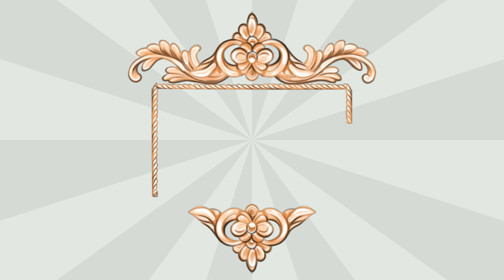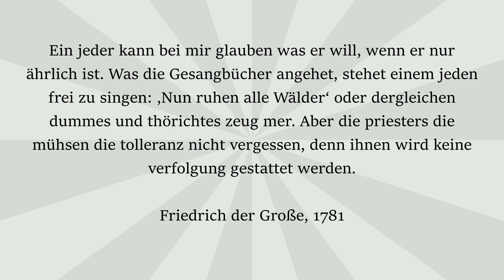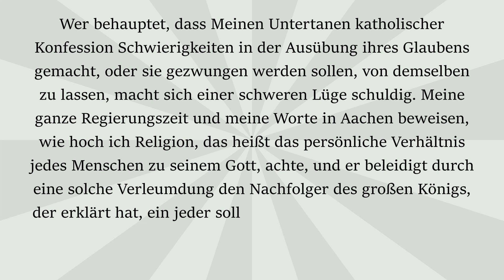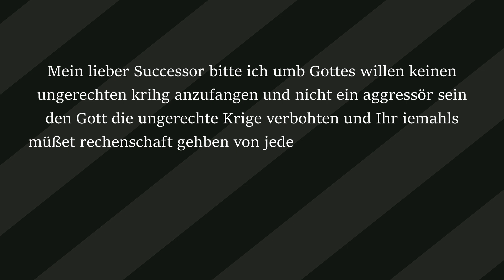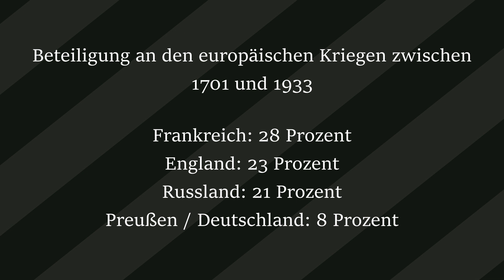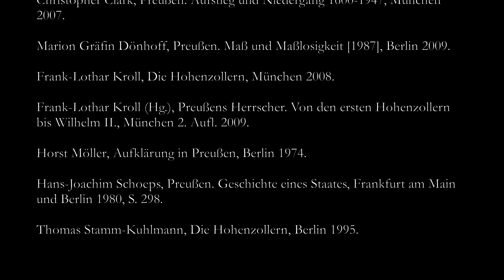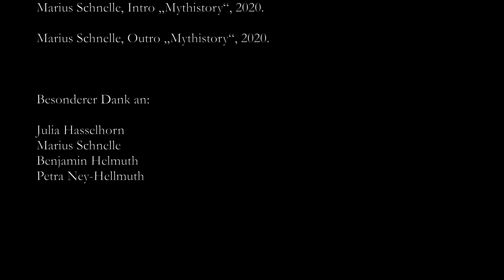Der Hohenzollern-Mythos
Die Hohenzollern erhitzen noch heute die Gemüter. Dabei hat das ehemalige preußische und deutsche Herrschergeschlecht vor über hundert Jahren abgedankt, nämlich 1918. Den Adel gibt es nicht mehr. Aber als Teil der Geschichte holen sie uns immer wieder ein, und immer wieder wird über sie gestritten.
Der Nimbus oder wahlweise auch Schimpf auf die Hohenzollern ist  ein besonders komplexes Forschungsobjekt für die Mythosforschung.. Denn wir haben es nicht einfach mit einem einzelnen Ereignis zu tun, das mythisch überhöht wurde und dessen historische Grundlagen wir wissenschaftlich überprüfen können, sondern wir haben eine ganze Reihe von Ereignissen, eine ganze Familie, die über mehrere Jahrhunderte die europäische Geschichte mitgeprägt hat, sodass sich ganz verschiedene Mythen um sie herum gebildet haben.
Wie kriegen wir den Hohenzollern-Mythos wissenschaftlich in den Griff? Wir schauen uns dazu in diesem Video zwei Einzelmythen an, die sich um die Hohenzollern gebildet haben, einen positiven und einen negativen Mythos – und stellen zum Schluss die Frage, warum solche „Großerzählungen“ auch heute noch so beliebt sind.

MYTHISTORY
#3 DER HOHENZOLLERN-MYTHOS
von Benjamin Hasselhorn

0:00 Intro
0:34 Einleitung
2:15 Die positive Erzählung
4:35 Die negative Erzählung
6:36 Und wer hat Recht?
8:05 1. Mythos: Die Toleranz der Hohenzollern
14:34 2. Mythos: Der Militarismus der Hohenzollern
20:39 Schluss: Wissenschaftliche Distanz zum Mythos

Literaturhinweise:

Otto Büsch, Militärsystem und Sozialleben im alten Preußen 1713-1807 (Veröffentlichungen der Historischen Kommission zu Berlin 7), Berlin 1962.

Christopher Clark, Preußen. Aufstieg und Niedergang 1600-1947, München 2007.

Marion Gräfin Dönhoff, Preußen. Maß und Maßlosigkeit [1987], Berlin 2009.

Frank-Lothar Kroll, Die Hohenzollern, München 2008.

Frank-Lothar Kroll (Hg.), Preußens Herrscher. Von den ersten Hohenzollern bis Wilhelm II., München 2. Aufl. 2009.

Horst Möller, Aufklärung in Preußen, Berlin 1974.

Hans-Joachim Schoeps, Preußen. Geschichte eines Staates, Frankfurt am Main und Berlin 1980, S. 298.

Thomas Stamm-Kuhlmann, Die Hohenzollern, Berlin 1995.

Zitatnachweise:

Marion Gräfin Dönhoff, Preußen. Maß und Maßlosigkeit [1987], Berlin 2009, S. 27.

Verlautbarung Friedrichs des Großen, 1781, zit. nach: Frank-Lothar Kroll, Die Hohenzollern, München 2008, S. 69.

Rede Wilhelms II. im Provinzialständehaus in Posen, 4.9.1902: E. Schröder, Ein Tagebuch Kaiser Wilhelms II. Nachtrag 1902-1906 nach Hof- und anderen Berichten, Breslau 1906, S. 36.

Kontrollratsgesetz Nr. 46, Präambel, zit. nach: Ernst Rudolf Huber (Hg.), Quellen zum Staatsrecht der Neuzeit. Band 2: Deutsche Verfassungsdokumente der Gegenwart (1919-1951), Tübingen 1951, S. 648.

Friedrich Wilhelm I., Politisches Testament, 1720, zit. nach: Thomas Stamm-Kuhlmann, Die Hohenzollern, Berlin 1995, S. 135.

Bild- und Tonnachweise: siehe Abspann

Marius Schnelle, Intro „Mythistory“, 2020.
Marius Schnelle, Outro „Mythistory“, 2020.

Besonderer Dank an:
Julia Hasselhorn
Marius Schnelle
Benjamin Hellmuth
Petra Ney-Hellmuth